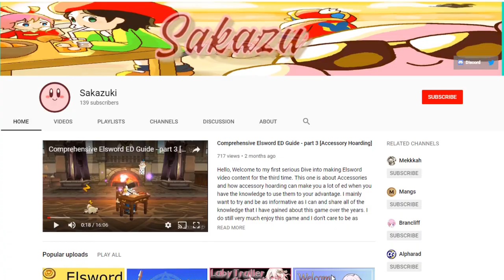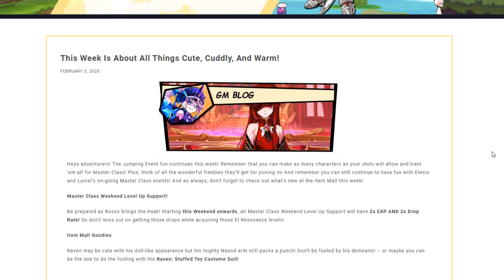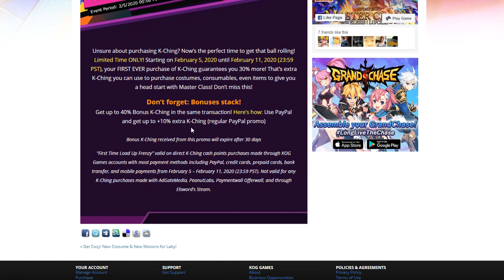[Elsword NA] GM Blog update 2/5/2020 Ultra Fluff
Hello, This Elsword GM Blog post update is ULTRA fluff. Nothing much but 2 Item Mall costumes. Though next week We have the continued updates set for Master Class with Ventus teaching Rena and Rose coming here to Elsword NA. We have the continued login event and enhancement event still in full sway along with a ton more log in events so if you want to get the goodies BE PUNCTUAL and log in frequently and daily if only for the reward bonuses. The much sought after enhancement event has also reared it's head again so make sure to play your cards right for an nice amulet to increase your power. We have a new Item Mall costume for Laby; the 2017 Winter Casual filling out her ever expanding wardrobe. All in all Sounds like a slow Elsword NA news update and will be paying attention to help out where I can for those seeking guidance. Though, If you missed this update  Please log in and update your client because Laby is finally here in Elsword NA. See you in-game and have fun.

Music in order of appearance:
Yardbird Suite - Charlie Parker
Ponggo's Hideout - Elsword